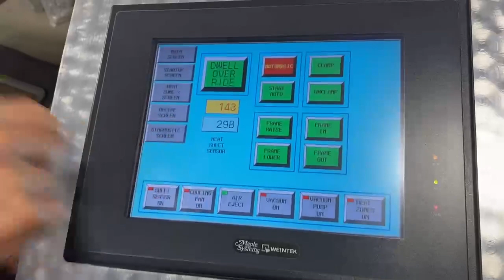Plastimach Used Thermoformers, CNC Routers, Die Cutters, Extruders, and Vacuum Forming Equipment